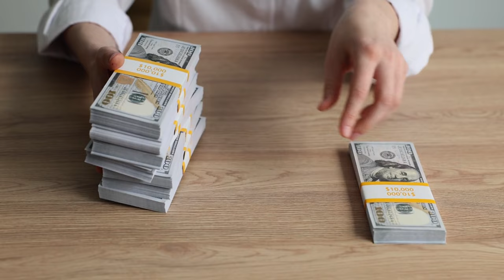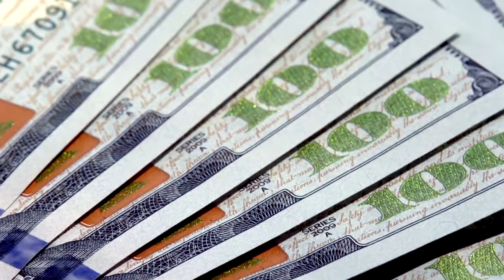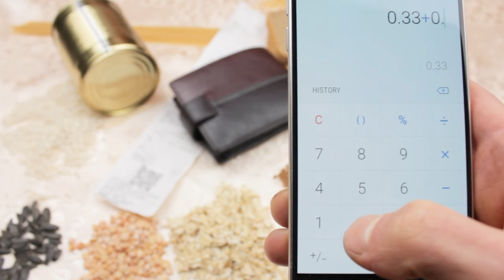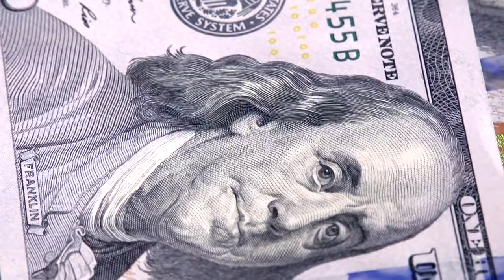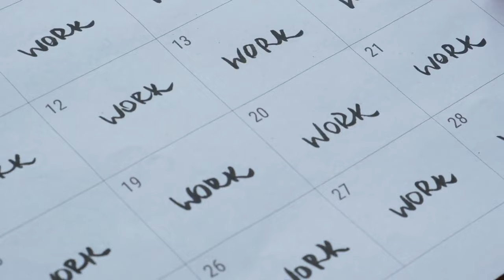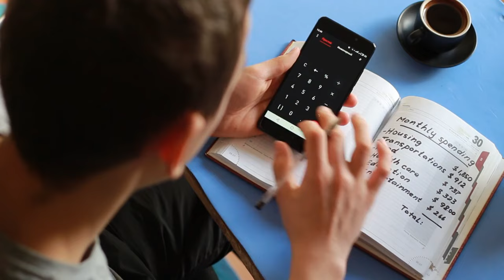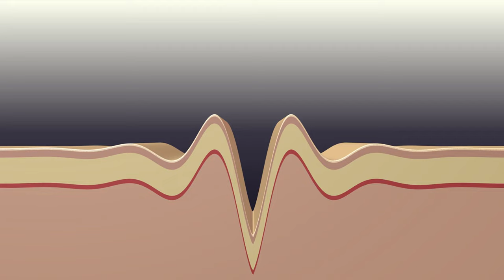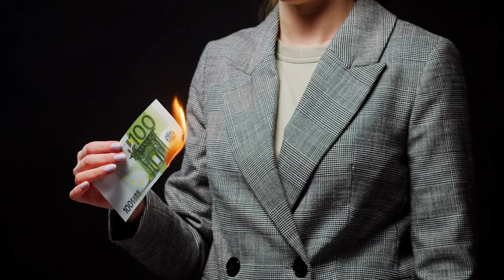12 Things POOR People Waste Their MONEY On! By Warren Buffett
Things Poor People Waste Their Money On - Warren Buffett 💸 Dive deep into the financial insights of Warren Buffett, one of the world's most successful investors. Discover the 12 common money pitfalls that can hinder your journey to financial freedom. Are you making these mistakes too? Let's find out!

📌 In Today's Video Learn and Empower Yourself with:
      •  Warren Buffett's top money-saving advice 📖
      •  Common mistakes that can drain your bank account 🚫
      •  The importance of intentional spending 💳
      •  Key investment insights from the investment guru 📈
      •  Simple yet profound steps to financial prosperity 💰
      • How to avoid common financial pitfalls in daily life ⚠️

» Timestamps ⏱️
00:00:00 Introduction to "DON'T Waste Your Money on These "THINGS"
00:00:10 Neglecting Personal Development
00:00:55 Relying on Credit Cards
00:01:39 Frequenting Bars and Pubs
00:02:27 Chasing the Latest Technology
00:03:11 Overspending on Clothes
00:03:56 Buying New Cars
00:04:43 Unused Gym Memberships
00:05:22 Unnecessary Subscription Services
00:06:05 Over Reliance on Skincare Products
00:06:55 Regular Nights Out
00:07:39 Gambling
00:08:26 Smoking
00:09:10 Summary of Warren Buffett's Wisdom

Welcome to Financially Wealthy!
On this channel, I'm here to guide you through the essentials of money management 💸💲, frugal living 🐖💳, budgeting 📊, earning 💵💰, and investing 📈💹.

To gain financial freedom, understanding core financial principles is key. I'll cover Money Management, Investment Strategies, Budgeting, Credit Score Improvement, Wealth Building, and Savings Tips. Let's journey to financial independence together!